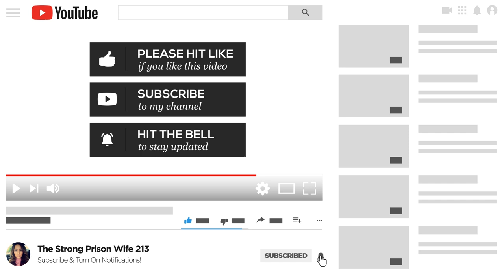Inmates Doing What They Have to | SURVIVE IN PRISON | WIFE EXPLAINS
Prison wife breaks down For Life Episode 4, lessons about being a prison wife, how to survive prison life and inmates doing what they have to do to survive in prison.

Stay strong.
Love strong.
You're one-day closer.
Xo,
Ro